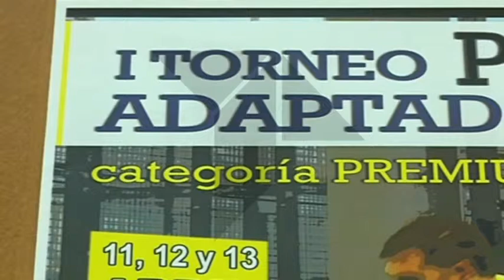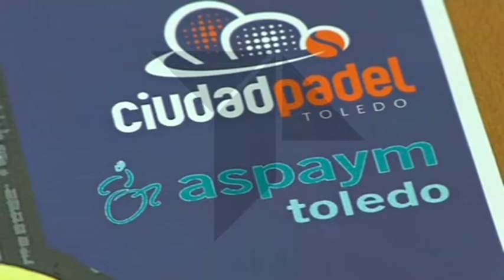PIEZA TORNEO PADEL ADAPTADO